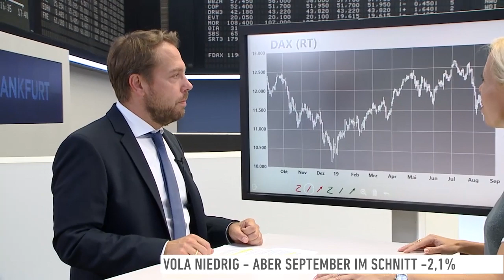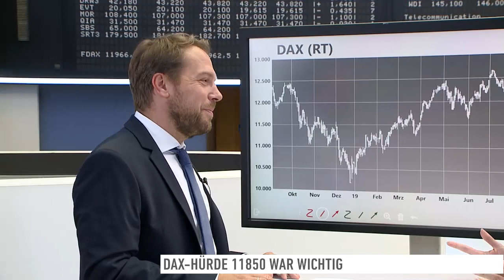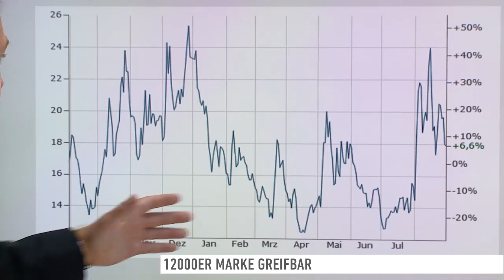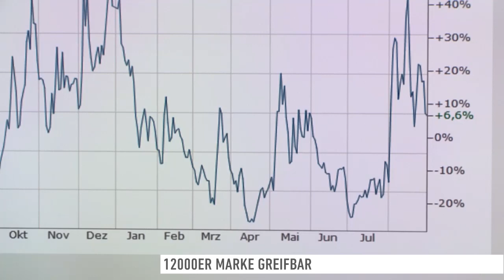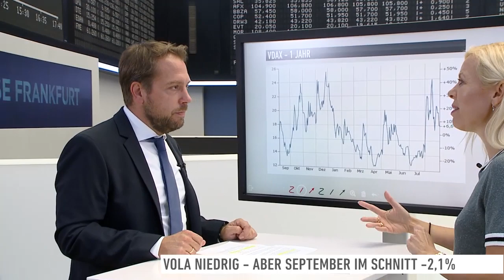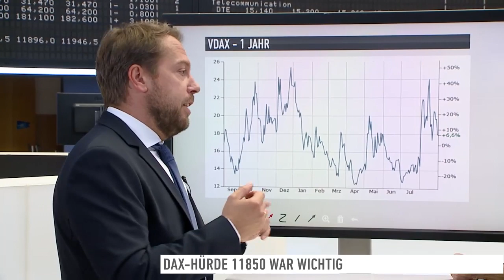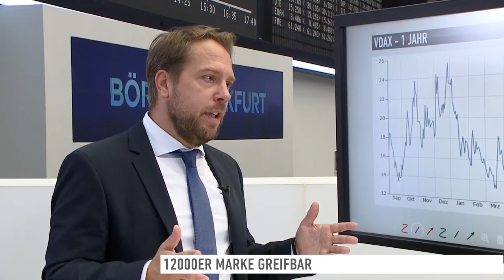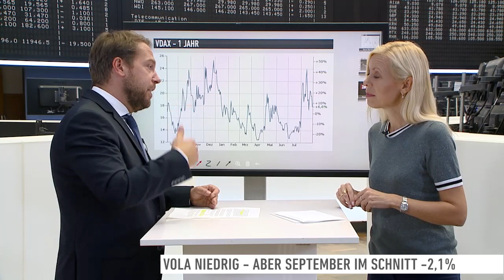DAX um 12000: Erholungsrallye - saisonales Ende droht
Über 11850 Punkten wurde der Himmel wieder heller über dem DAX. Erholungsrallye Richtung 12.000.
Kommt jetzt das schnelle saisonale Ende?
Fragen an Nicolai Tietze, Morgan Stanley.